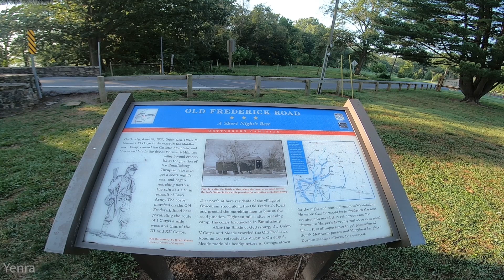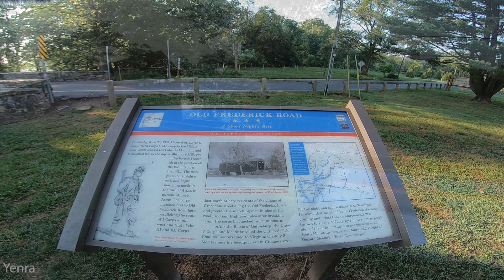Nature Sounds: Covered Bridges, Mountain Stream - Zoom H6, Hydrophone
Early morning audio adventure. Tools: Manfrotto Monopod, Zoom H6 Recorder, GoPro Hero7, Rycote Shock Mount, Ambient Recording ASF2 MK2 Hydrophone. Intro music: Your Gain by Swif7.